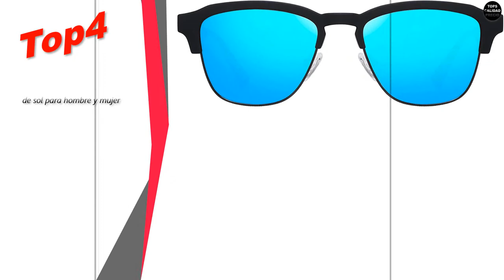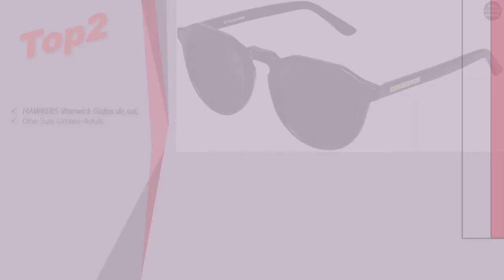Mejores gafas de sol polarizadas hombre hawkers 🥇🥈🥉[MARZO 2020]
Top5 HAWKERS Faster Gafas de sol Unisex Adulto

Top4 HAWKERS · NEW CLASSIC · Rubber Black · Clear Blue · Gafas de sol para hombre y mujer

Top3 HAWKERS - Gafas de sol para hombre y mujer. Modelo CLASSIC

Top2 HAWKERS Warwick Gafas de sol, One Size Unisex-Adult

Top1 HAWKERS One Gafas de sol Unisex Adulto

Tops Calidad Precio es imparcial - podriamos recibir una compensacion si finalmente compra algun producto a traves de nuestros enlaces, lo que nos permitira seguir haciendo contenido. Gracias.